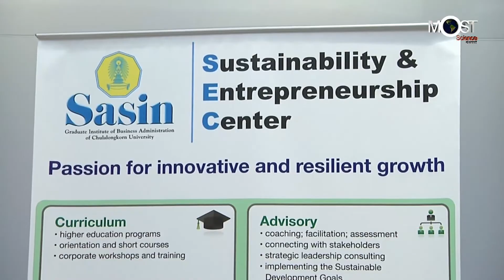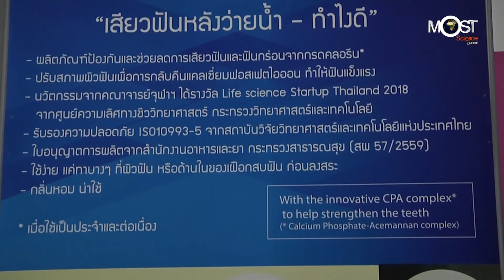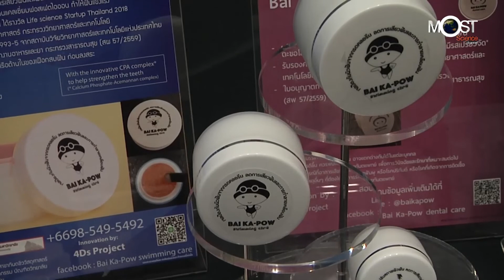TCELS สานพลัง 4 องค์กร เดินหน้าขับเคลื่อนโครงการ SPRINT Batch 2 DEMO DAY